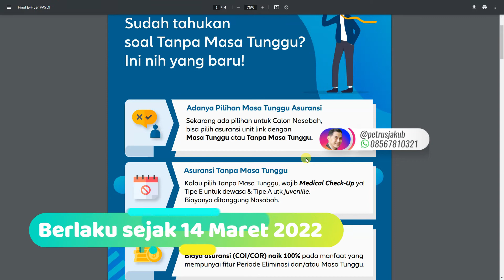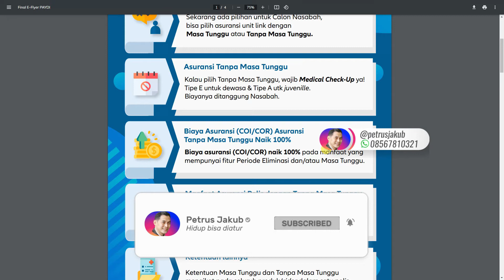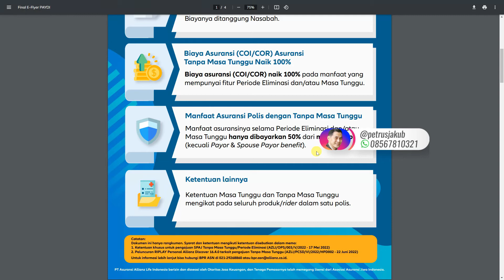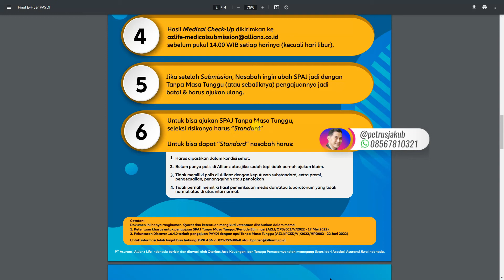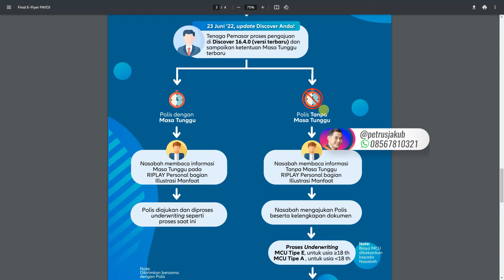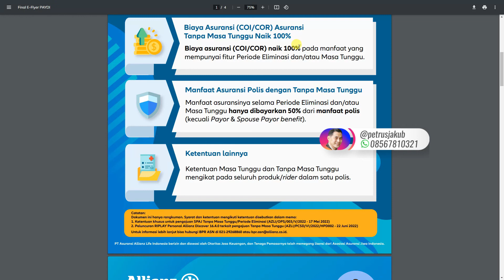Asuransi Tanpa Masa Tunggu (FRESH FROM OVEN!)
Buat yang belum tau, kini ada Asuransi TANPA MASA TUNGGU

Yes, kalian gak salah baca.

Penjelasan lengkap silakan cek di video ya...

Jika butuh konsultasi silakan hubungi kami.

Salam hangat,
@petrusjakub - Allianz Life Changer
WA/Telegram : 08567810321